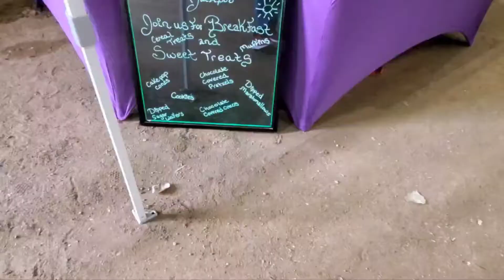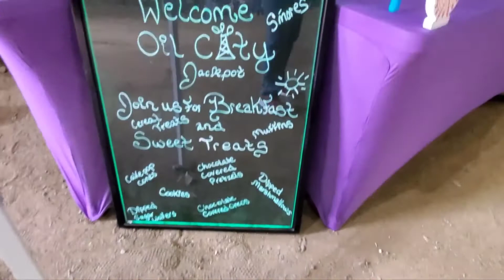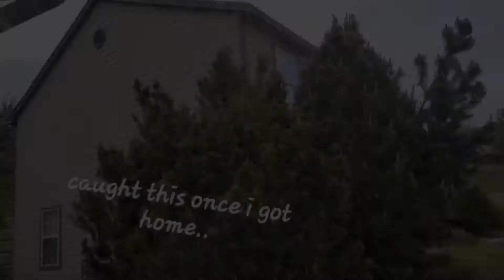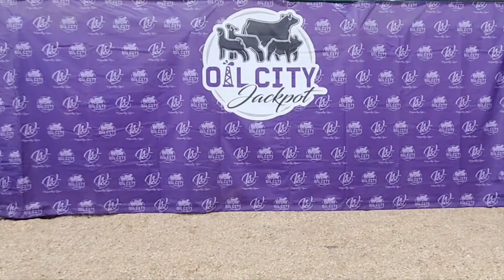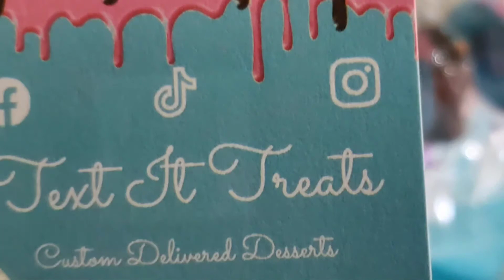Wyoming Oil City Jackpot ! Agricultural Animals ! BEST - N - SHOW ! 🐄🐑🥇🥈🥉🏆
Grab a glimpse of this Hobby and Sport !